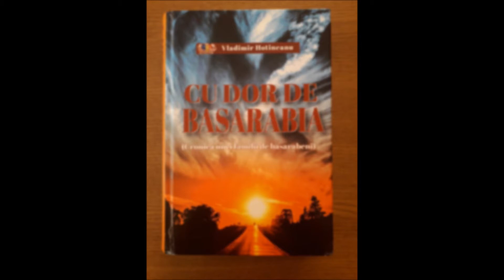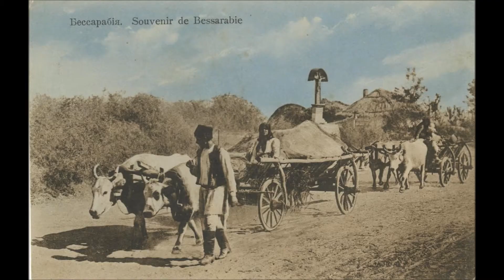1. Vladimir Hotineanu „Cu dor de Basarabia”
Cornelia Jero, profesoară de limbă și literatura franceză din or. Telenești a lecturat din cartea lui Vladimir Hotineanu „Cu dor de Basarabia”, în cadrul Maratonului de Lectură Colectivă inițiat în Campania Raională de Lectură „Citim în familie” - Epizodul 1.